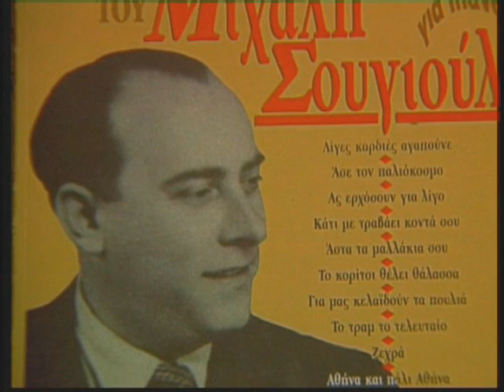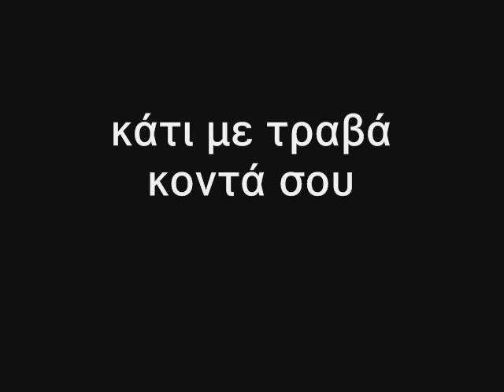Χρυσούλα Στεφανάκη ΚΑΤΙ ΜΕ ΤΡΑΒΑ ΚΟΝΤΑ ΣΟΥ Δαυίδ Ναχμίας (ενορχήστρωση) (2002)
ενορχήστρωση Δαυίδ Ναχμίας Hrysoula Stefanaki sings at David Nachmias' show IHNILATES, dedicated to the Greek composer Mihalis Sougioul (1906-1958)καλλιτεχνικός σύμβουλος: Αλέξης Κώστας art director: Alexis Kostas